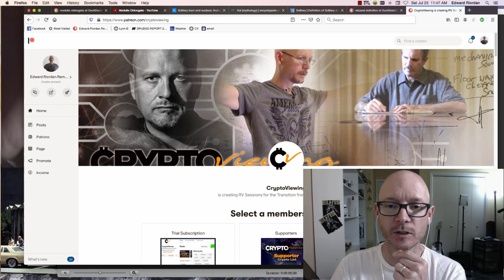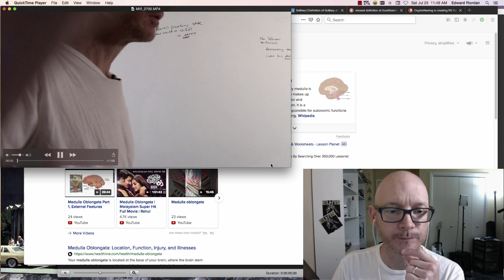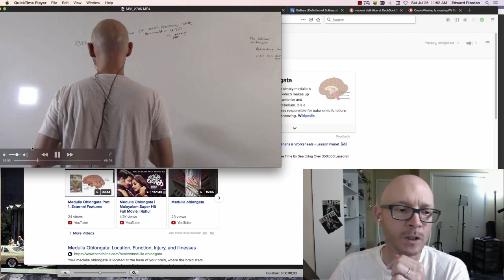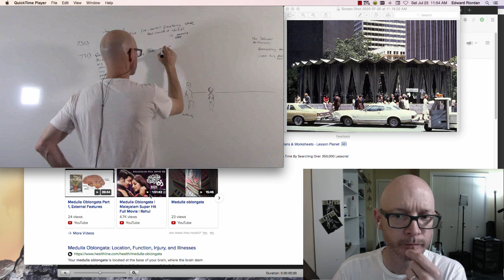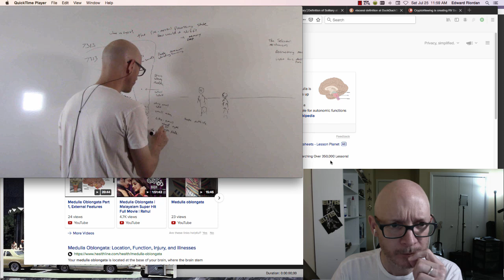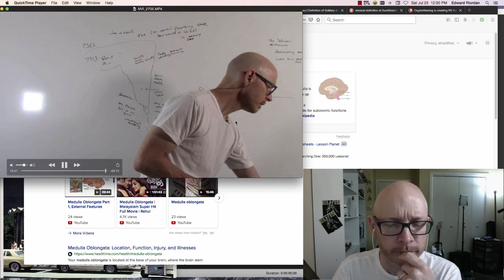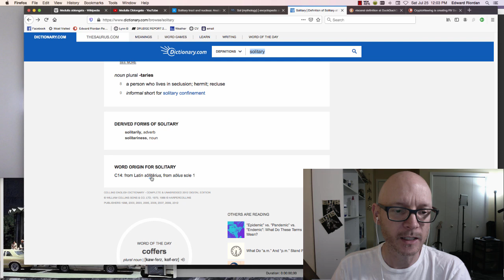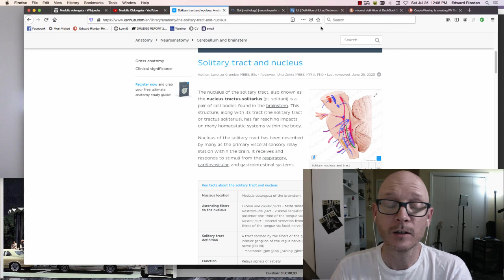Remote Viewing: Medulla: *Solitary Nucleus*, Selector + Attractor Mechanism. Access Point?